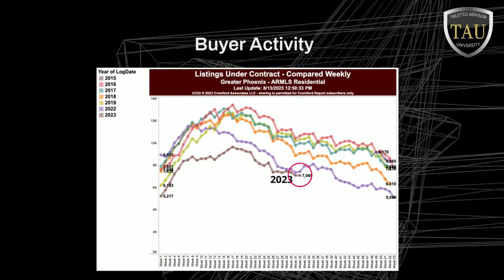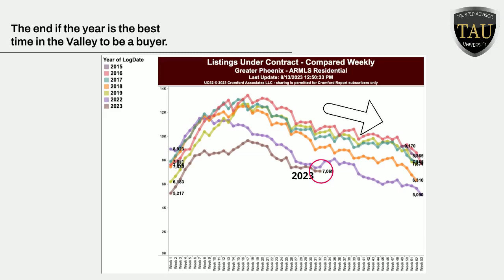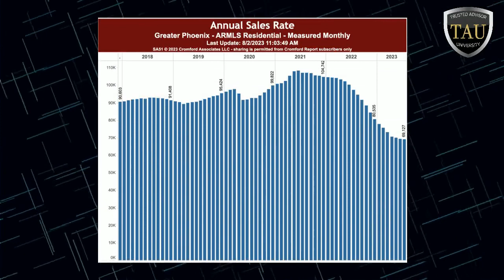housing market UPDATE in Phoenix Real Estate August 2023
Supply Down 36% Since October, Dropping 54 Listings per Day in April
Two More Cities in Seller’s Markets This Month, Prices Up 4 Months in a Row
There are not a lot of changes happening in the housing market right now. Buyers and sellers appear to be in a holding pattern waiting for a sign before making a move.
Interest rates have been hovering in the high 6% and low 7% range for the last three months, keeping many buyers on the sidelines and sellers reluctant to give up the lower rates on their existing mortgages.
Buyer activity (measured by listings under contract) is down significantly from normal for this time of year and seller activity (measured by new listings) is down even further below normal.
This ratio between supply and demand is keeping Greater Phoenix in a seller’s market, but it’s mild compared to the last 3 years. A sellers market causes upward pressure on price and the annual appreciation rate, though down last year, is expected to turn positive and may return to pre-pandemic levels similar to 2018 and 2019, which saw annual appreciation rates between 5-8% on average.
There is some good news for buyers. The last few months of the year is typically the best time to be a buyer in Greater Phoenix. After June, buyer competition declines until the end of the year and gives buyers a little less competition and more to choose from.

For sellers, days on market prior to contract have been holding steady for the past 2 months at around 21 days. Also holding steady, around 40% of closings involve seller-assisted closing costs, with the median cost to the seller at around $8,000. In a normal market, about 18% of homes sell over asking price. Right now we’re seeing about 23% selling over asking, and mostly for homes priced under $600,000. The latest employment report for Arizona shows our labor force continues to grow faster than the U.S. growth rate. The unemployment rate is the lowest it’s been in Arizona since 2007. Our diverse employment base and positive economic indicators in the valley continue to support price stability for housing and appreciation of home values even though the number of
transactions is down.

The FED meets again at the end of September. Here’s hoping they make some decisions that start a downturn in interest rates to shake the market out if it’s current doldrums. Despite the doldrums, there are opportunities for both buyers and sellers. If you want more information about your opportunities in today’s market, please give me a call -

Realty ONE Group                                                                                                                                   17235 N 75th Ave, Suite C-190                                                                                                                            Glendale, AZ 85308